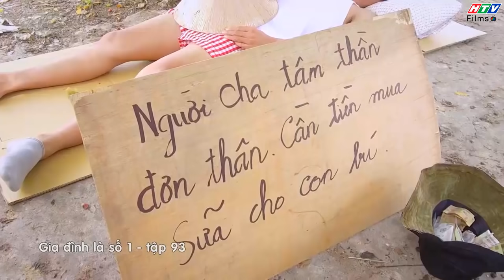Gia đình là số 1 | Phim Gia Đình Việt Nam hay nhất 2019 - Phim HTV #210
Phim gia đình là số 1 chiếu trên HTV7 được xem là bộ phim sitcom về gia đình việt nam hay nhất, vui nhộn nhất 2019. Phim gia đình luôn là một trong những chủ đề được mọi gia đình Việt Nam theo dõi và ủng hộ vì nội dung phim hay cũng như những bài học đem lại cho các thành viên trong gia đình đoàn kết hơn, hiểu nhau hơn.

Dù xuất phát từ cùng một kịch bản với câu chuyện vui buồn về gia đình có 3 thế hệ, nhưng khán giả sẽ bắt gặp những gì gần gũi nhất, hài hước nhất và Việt Nam nhất trong "Gia đình là số 1". Từ những nét văn hóa và nếp sinh hoạt rất Việt Nam, những cái cười giòn giã cũng sẽ bật ra đầy tự nhiên. Qua đó, những giá trị nhân văn cũng như đạo lí hiếu thuận, lễ nghĩa, tình người... sẽ được chuyển tải một cách nhẹ nhàng, như "mưa dầm'' thấm sâu vào lòng người